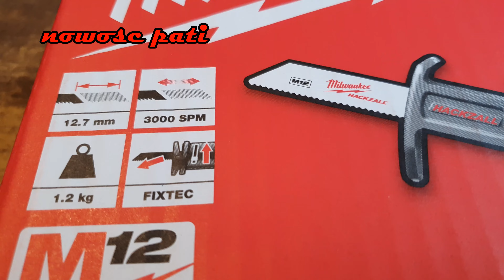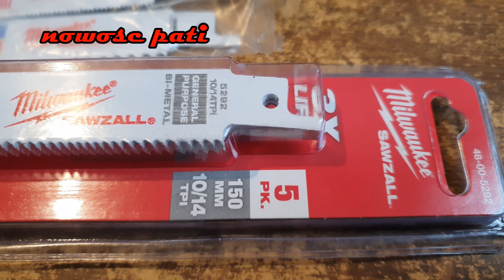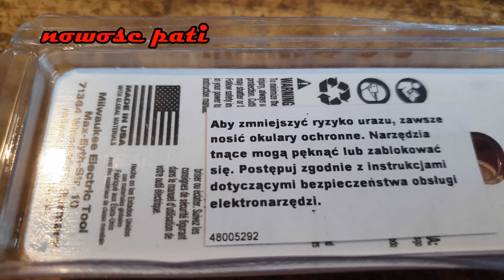Milwaukee C12 HZ-0 M12 SUBKOMPAKTOWA PIŁA SZABLASTA HACKZALL unboxing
Kompaktowa piła szablasta MILWAUKEE® ma tylko 280 mm długości, dzięki czemu idealnie nadaje się do pracy w małej i ograniczonej przestrzeni

REDLINK™ elektroniczne zabezpieczenie przed przeciążeniem w maszynie i akumulatorze, zapewnia najwyższą trwałość w swojej klasie

Opatentowany system FIXTEC™ do szybkiego i łatwego wymieniania ostrza bez klucza

Niski poziom drgań przy 10.5 m/s²

Indywidualne monitorowanie ogniw optymalizuje czas pracy narzędzia i zapewnia długotrwałą żywotność baterii

Na obudowie znajduje się wskaźnik poziomu naładowania akumulatora i oświetlenie diodowe

Akumulator REDLITHIUM™ zapewnia dłuższy czas pracy oraz zwiększoną trwałość dzięki wzmocnionej konstrukcji obudowy, wbudowanej elektronice monitorującej poszczególne ogniwa oraz zabezpieczającej przed przeciążeniem

Elastyczny system bateryjny gwarantuje współpracę ze wszystkimi akumulatorami MILWAUKEE® M12™